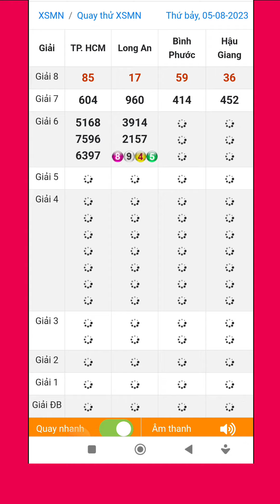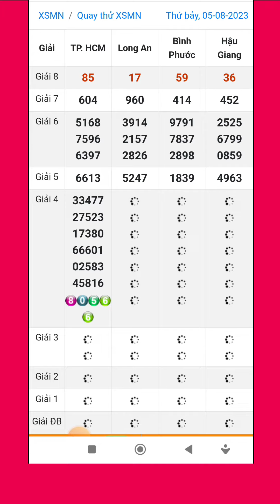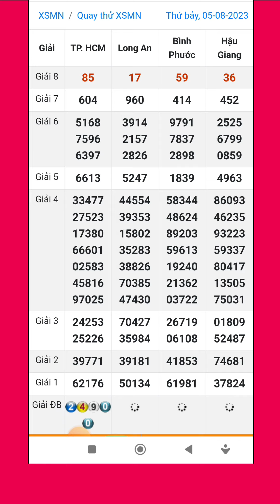Quay thử xổ số miền nam hôm nay thứ bảy ngày 05/08/2023 #1 tphcm - long an - bình phước - hậu giang